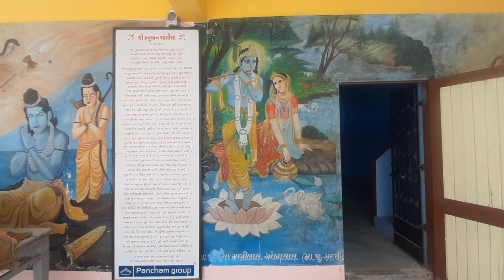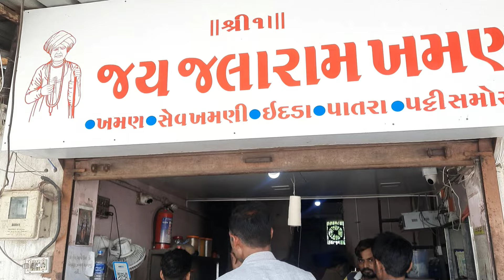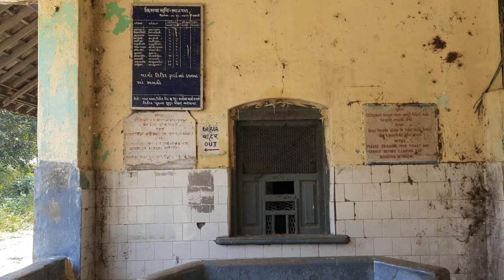A Day in Padra | places to visit in padra, Fulbag, Station garden, Chanchalmata temple ghayaj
Hi guys
To iss video me hum ne ghayaj me shree "CHANCHALMATA TEMPLE " VISIT KIYA after that hum DARAPURA  me Gaye vaha par ham ne "SHREE CHETAN HANUMANJI "   ke darshan kiye.
Uske baad ham " PADRA " visit Kiya .
To iss video me aap ko kya pasand aya comment me hame jarur batana.
Hardik